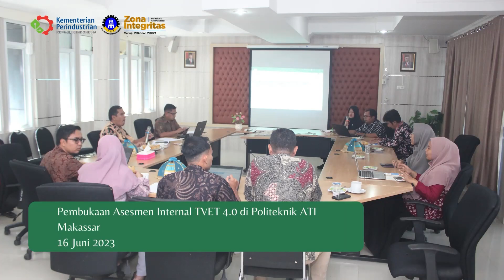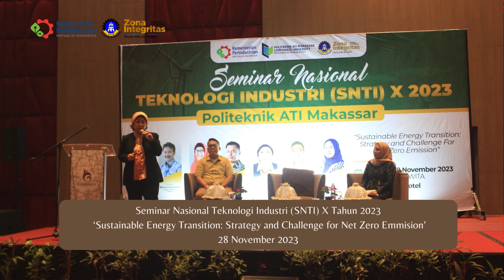Kaleidoskop 2023 Politeknik ATI makassar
Halo

TSebelum tahun 2023 berakhir, yuk kita saksikan kilas balik kegiatan yang telah dilaksanakan Politeknik ATI Makassar sepanjang tahun dalam video Kaleidoksop 2023.

Semoga apa yang telah dilaksanakan dapat memberi manfaat bagi seluruh sivitas akademika dan semoga di tahun 2024 mendatang Politeknik ATI Makassar semakin menunjukkan kinerja yang lebih baik.